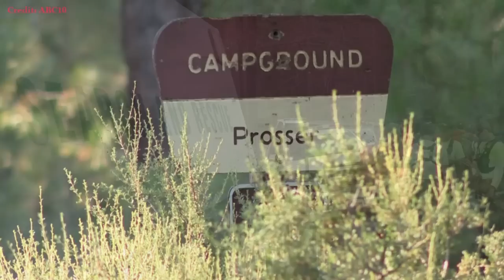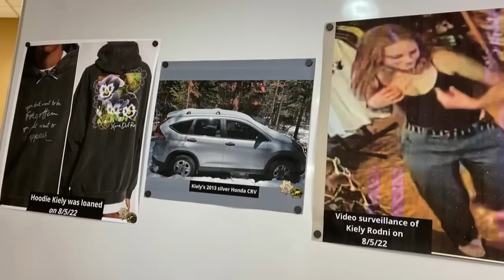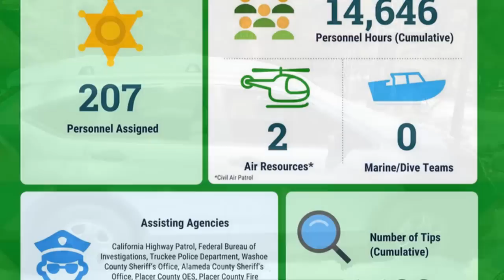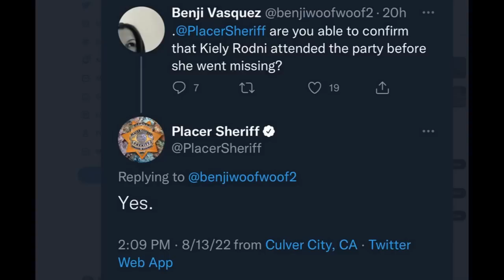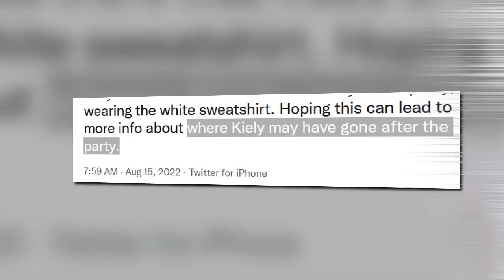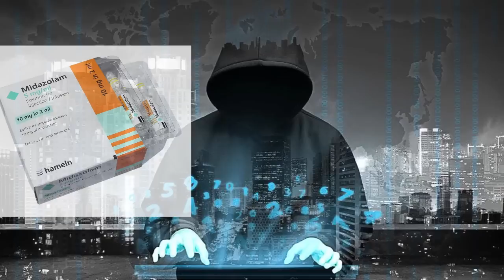KIELY RODNI: WHAT LAW ENFORCEMENT NEED TO DO NEXT